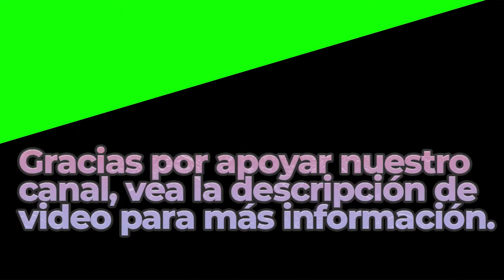Allégro | Royalty Free Music | Classical Genre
Great Sounds By: Emmit Fenn

BITCOIN (BTC)
1rj7qiSACSWCqjrv9KeDzvwPae4CuRQPY

ETHEREUM (ETH)
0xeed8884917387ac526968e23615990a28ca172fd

Dogecoin (DOGE)
DELAGPTKSERHwvDsEBT85eCZJyMShk5Ptg

Litecoin (LTC)
LagSr6roLaAUM2BEkXAVP9EK5guJpzkTwn

Bose Speakers